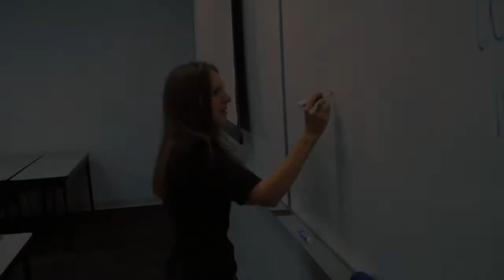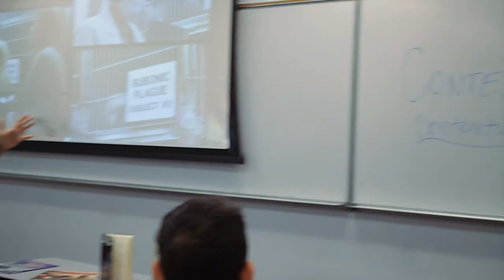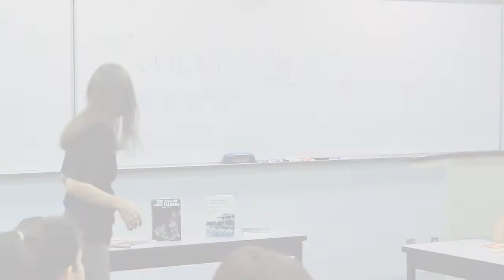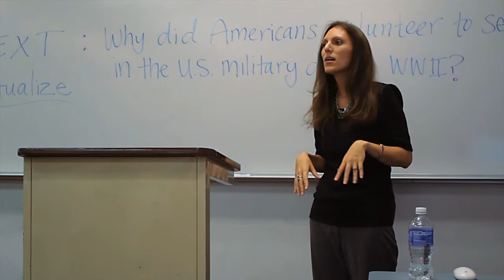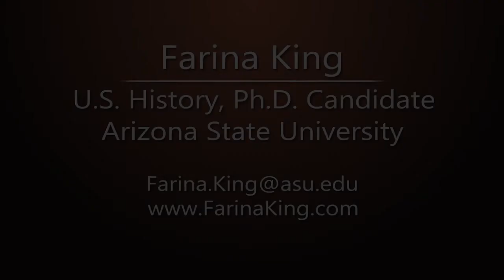Farina King Teaching Demonstration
Farina King teaches "American History since 1865."